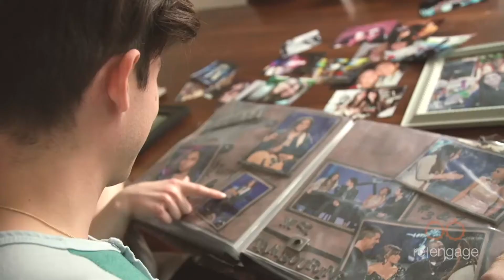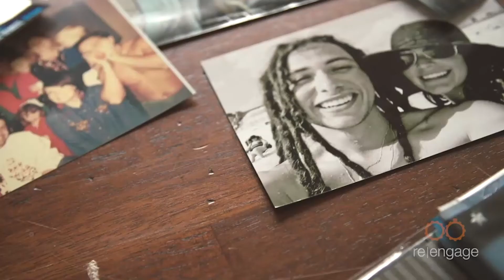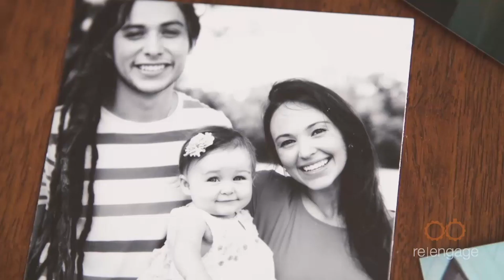The Power of Story | ReEngage | Week of July 6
A large part of the re|engage process is to be continually reminded that God sees your marriage and that God can restore your marriage to a place of encouragement and strength. May this story bring you hope!

Questions:
What was your biggest takeaway from the video?
In what areas could you relate?
What were things this couple did that led to success that could work in your own marriage?